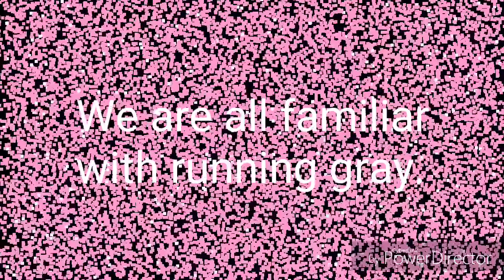the new running wolf animation